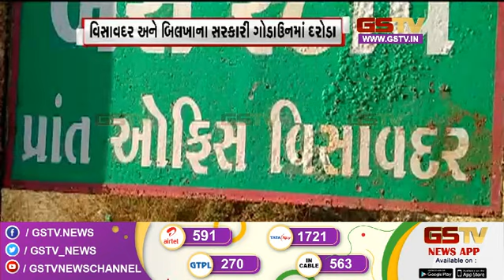Junagadh : વિસાવદર અને બીલખાના સરકારી ગોડાઉનમાં દરોડા | Gstv News